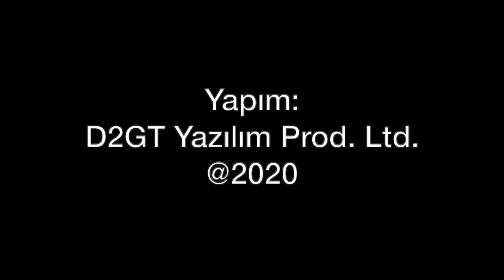tolgaozbek Bir havalimanı nasıl dönüştürülür?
Tolga Özbek soruyor, sitesinden Dr. Abdullah Nergiz yanıtlıyor. Bir havalimanı nasıl dönüştürülür? Neden Atatürk Havalimanı'nın 17-35 pistlerinin başınane planlanmıştı? Atatürk Havalimanı nasıl şehir havalimanı olarak kullanılabilir?
Berlin kapanan havalimanı Tempelhoff'un niye pistleri yıkılmadı?
Hong Kong Kai Tak Havalimanı ne olarak hizmet veriyor?
İşte tüm bu soruların cevabını arıyoruz...
Videomuzun müziği, değerli takipçimiz Selçuk Çelebi tarafından hazırlandı:
Kanalı  @Ambient Music Selcuk Celebi   Eserlerine ulaşmak için: